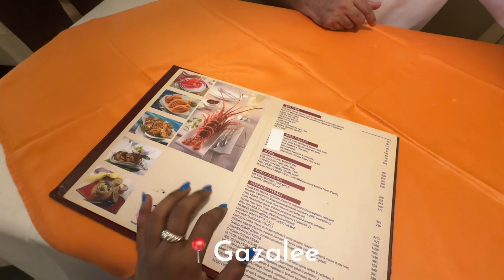First time at the Lakmé Fashion Week VLOG! 😍